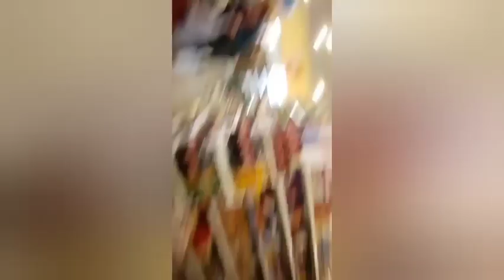Poprzeczka Chellenge Pierwszy film Czytaj Opis👇👇👇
Przepraszam za montaż ale nie jestem najlepszym montarzystą Jeśli wam się film spodobał zachęcam do zostawienia łapki w górę oraz suba mnie i Jankowi żeby być nabierząco z naszymi Filmami